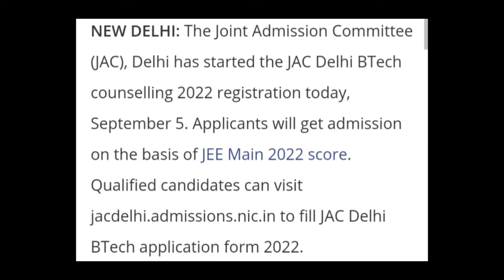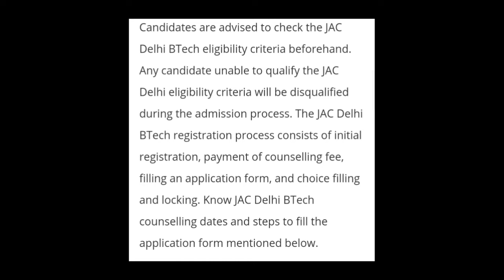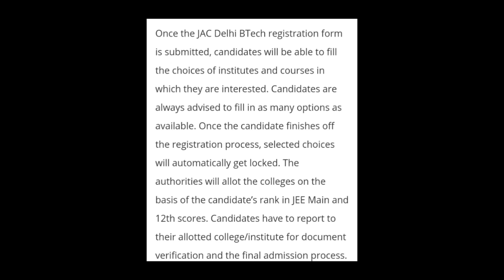JAC DELHI BTECH REGISTRATION START, HOW TO APPLY,EXAM, ADMIT CARD,RESULT DATE RELEASED, LATEST NEWS